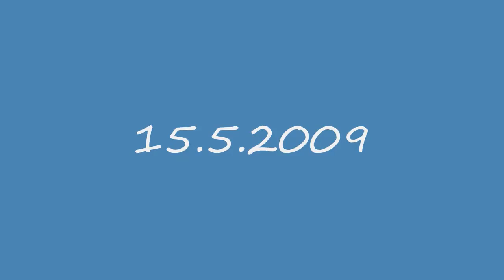Lunetic 15.5.2009 Topolná I